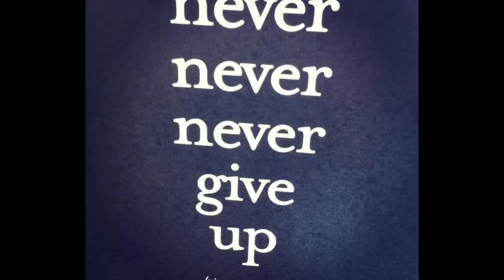In loving memory of Ilona Legin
The video tribute played for our farewell to Ilona Legin in 2012.